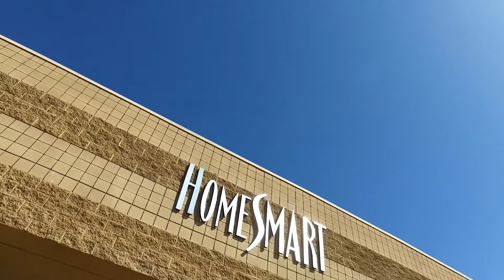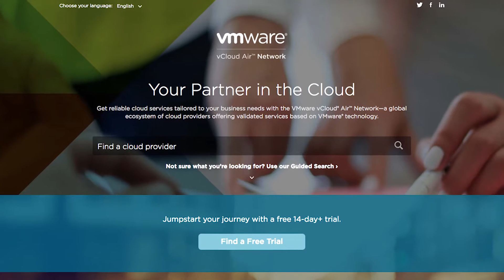HomeSmart International Makes Real Estate Easy with phoenixNAP’s VMware-Based Cloud